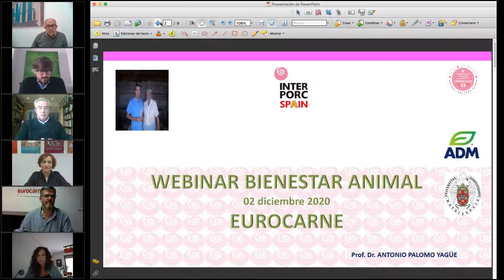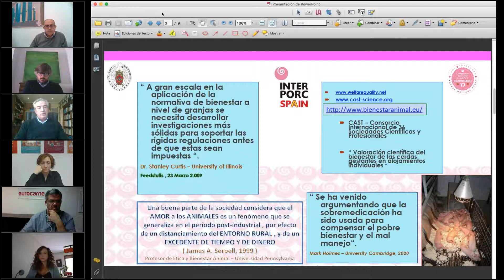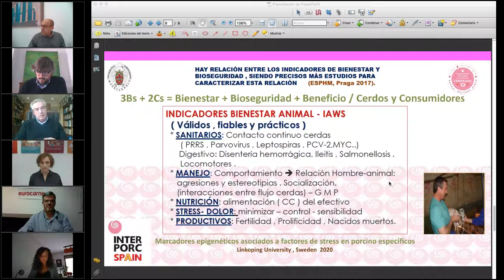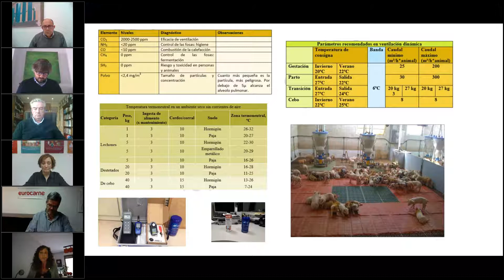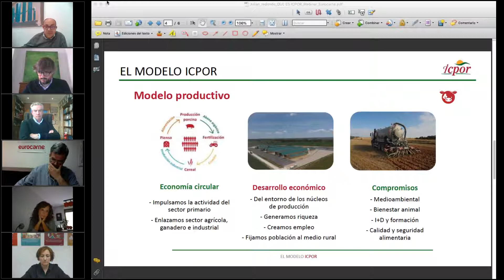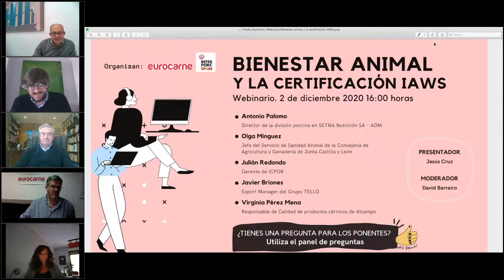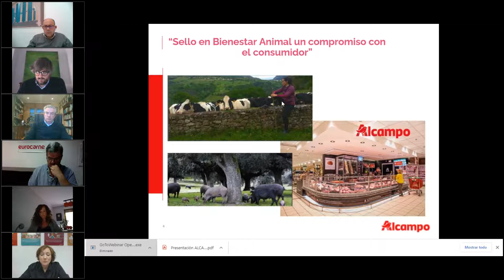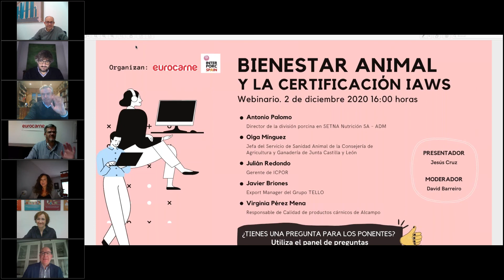Webinario Bienestar animal y la certificación IAWS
Expertos en bienestar animal participan en el webinario, que bajo el título “Sello en bienestar animal, un compromiso más con el consumidor”, organizan la Interprofesional del Porcino de Capa Blanca (INTERPORC) y la revista Eurocarne.

Olga Mínguez, jefa del Servicio de Sanidad Animal de la Consejería de Agricultura y Ganadería de Junta Castilla y León, quien expondrá la visión de la administración y la relevancia del bienestar animal; y Antonio Palomo, director de la división porcina en SETNA Nutrición SA – ADM; que llevará realizará una pequeña introducción para explicar el bienestar animal desde el punto de vista científico

Por su parte, Julián Redondo, Gerente de ICPOR; Alfonso Alcázar, director general del Grupo TELLO; y Virginia Pérez Mena; responsable de Calidad de productos cárnicos de Alcampo, mostrarán en la mesa redonda la importancia de cada eslabón de la cadena de valor y qué labores se llevan a cabo para mantener el bienestar animal desde la granja a la mesa.